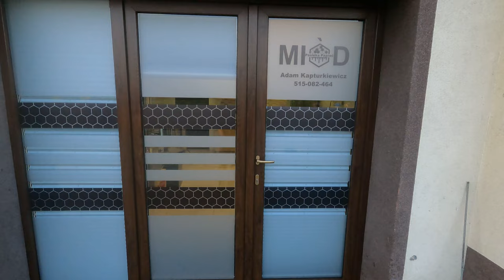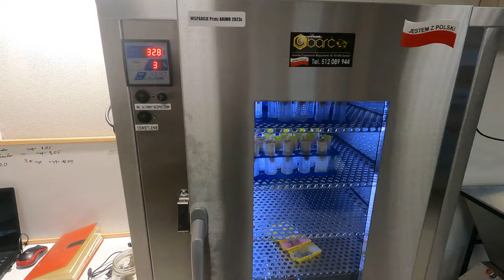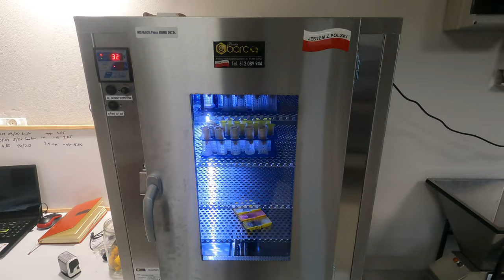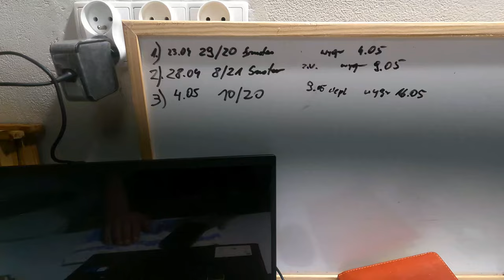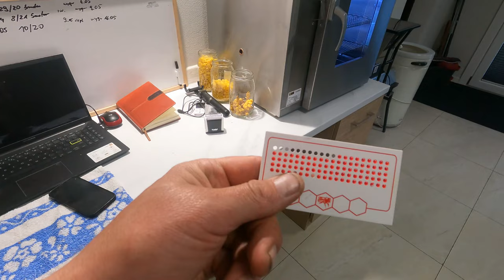Nowa pracownia pszczelarska i nowa seria na kanale.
Zapraszam na sklep:
Garaż przerobiony na pracownie pszczelarska.
Na kanale nowość, ciekawostki związane z pszczołami.